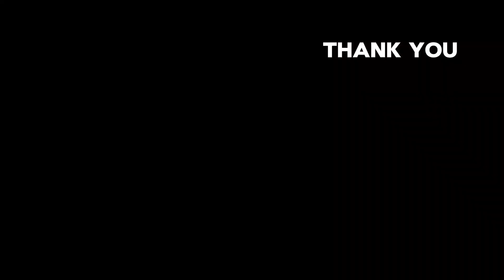Making nylon faces - WDKA assignment "Activism"